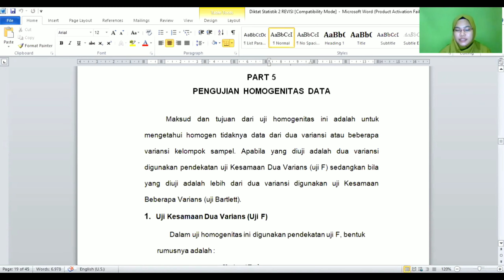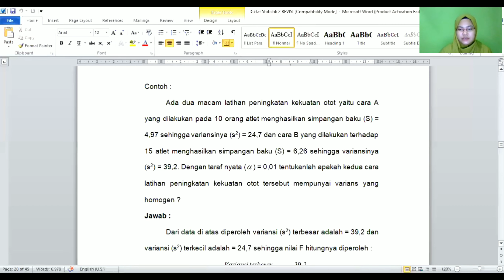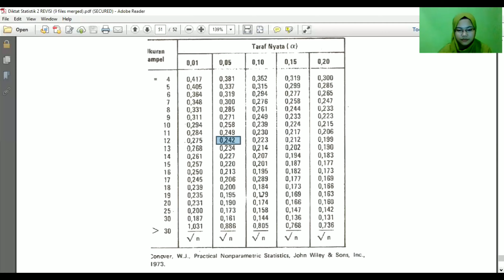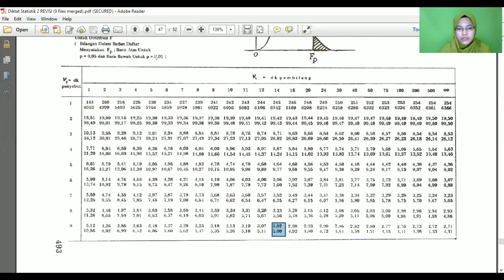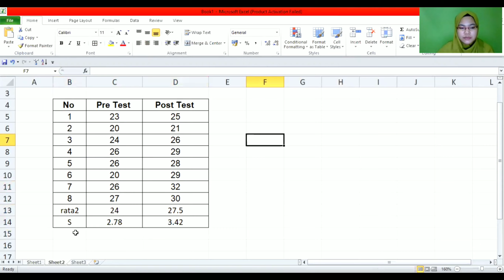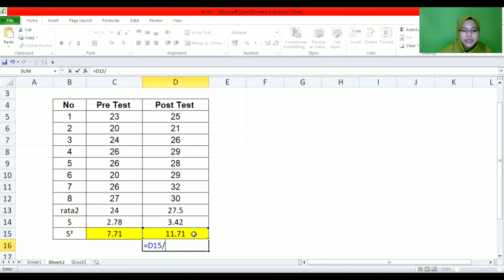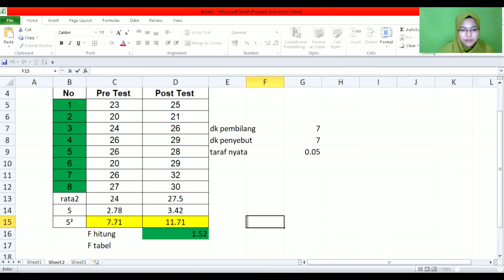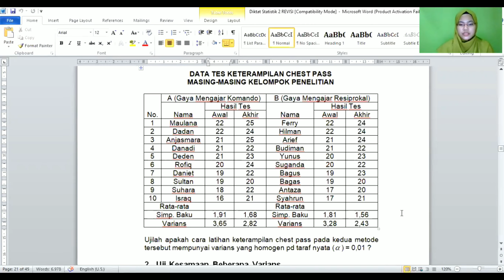CARA MENGHITUNG UJI HOMOGENITAS DATA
daniloveari91 channel

Uji Homogenitas data menggunakan UJI F dengan rumus F = variansi terbesar/variansi terkecil.

Daftar Content YouTube Channel Playlist Akademik :

*SITASI, JURNAL dll*

*STATISTIKA*

*PRACTICUM*